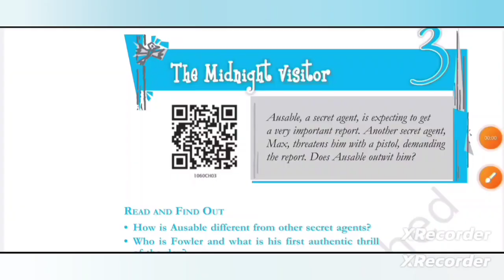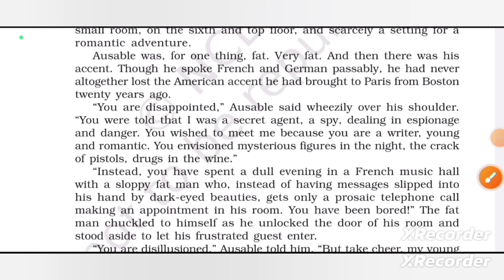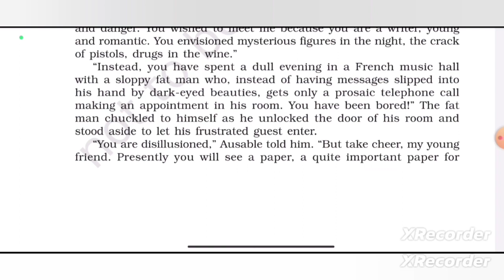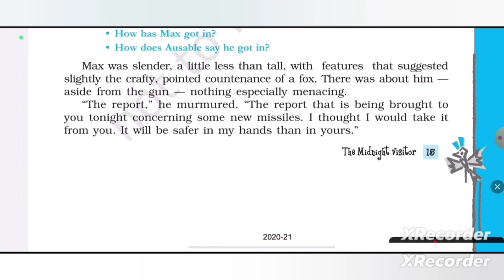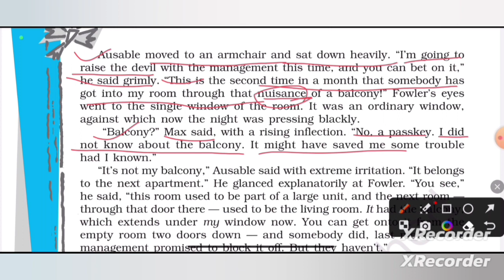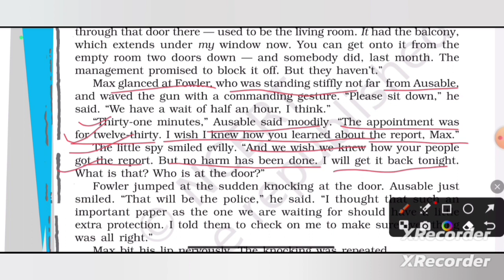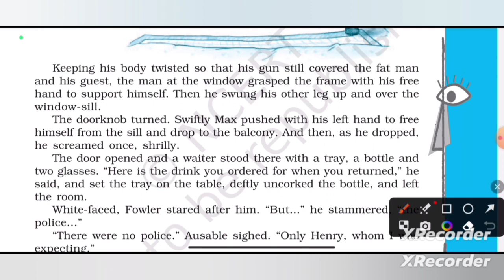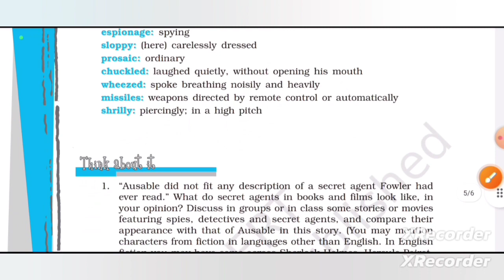The Midnight Visitor class 10 Englishq| KVS TGT English| NCERT syllabus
The midnight visitor class10 English
NCERT English syllabus
KVS TGT English syllabus